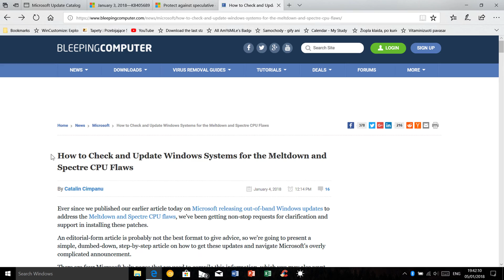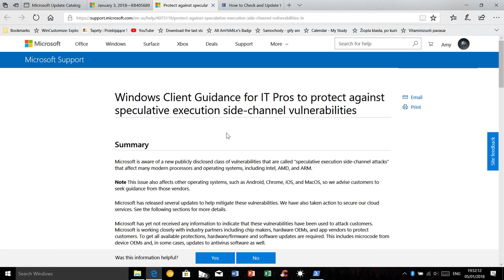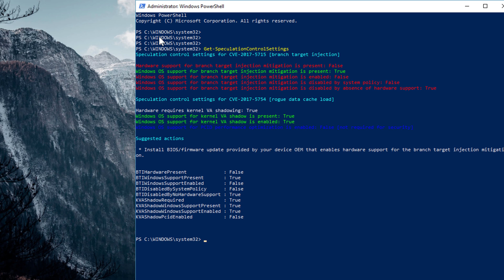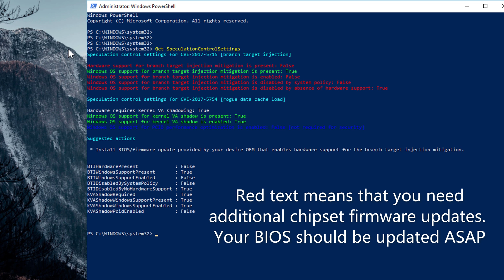Protect Your Devices Against Meltdown & Spectre Bugs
Google has just published details on two vulnerabilities named Meltdown and Spectre that in the company's assessment affect "every processor [released] since 1995." Google says the two bugs can be exploited to "to steal data which is currently processed on the computer," which includes "your passwords stored in a password manager or browser, your personal photos, emails, instant messages and even business-critical documents." Furthermore, Google says that tests on virtual machines used in cloud computing environments extracted data from other customers using the same server. The bugs were discovered by Jann Horn, a security researcher with Google Project Zero, Google's elite security team, and were based on previous academic research published by researchers from the Graz University of Technology, Cyberus Technology, and others..

The issues concern two attack scenarios that Horn discovered and reported to CPU vendors in June 2017.
Horn describes these issues as hardware bugs that will need both firmware patches from CPU vendors and software fixes from both OS and application vendors.
According to Google, EVERYTHING and EVERYONE is affected. This includes all major chipset vendors (Intel, AMD, ARM), all major operating systems (Windows, Linux, macOS, Android, ChromeOS), cloud providers (Amazon, Google, Microsoft), and application makers.

WHAT ARE MELTDOWN AND SPECTRE?
Meltdown breaks the most fundamental isolation between user applications and the operating system. This attack allows a program to access the memory, and thus also the secrets, of other programs and the operating system.

Spectre breaks the isolation between different applications. It allows an attacker to trick error-free programs, which follow best practices, into leaking their secrets. In fact, the safety checks of said best practices actually increase the attack surface and may make applications more susceptible to Spectre.

HOW YOU CAN CHECK THE STATUS OF THE PATCHES?
Microsoft has also released a set of Powershell one-liners that you can use to check if your PC installed the updates properly, or if you need additional firmware updates.

The Powershell command below will download and install a Powershell module for testing for the Meltdown and Spectre flaws:
Install-Module SpeculationControl

If you run the command and get execution errors, you might need to adjust your Powershell execution policy. Run the following command: Set-ExecutionPolicy Bypass

Now, you know can run a second Powershell command that actually checks your system: Get-SpeculationControlSettings

Google says that not all CPUs are vulnerable to the Meltdown and Spectre flaws, but if the result will be with lots of red-colored text, then you're CPU and OS are vulnerable to these attacks. The next step is to press the "Check for updates" button until you receive a Meltdown/Spectre patch. As explained above, this might take a few days for some users with "problematic" anti-virus software.
After the updates, you'll need to run the Get-SpeculationControlSettings again. Red text means is that you need additional chipset firmware updates. Microsoft and Google say that OEMs will need to provide users with these additional firmware updates to complete the Windows OS-level Spectre patches. Depending on your computer's age, some OEM might not make these firmware updates available, meaning you'll be stuck with an incomplete Spectre patch. If everything is OK, all checks will appear in green-colored text.